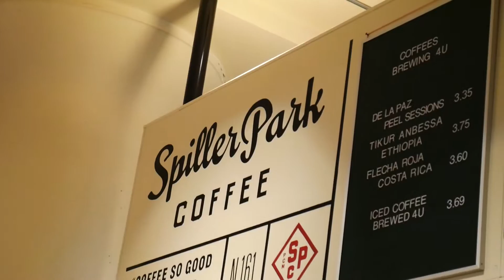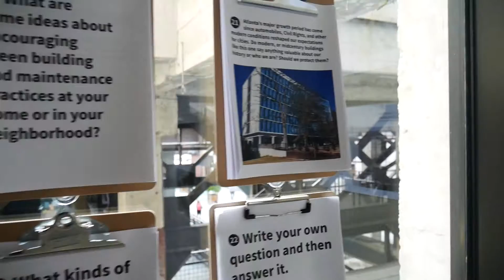005- BIKING AROUND ATLANTA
Day 5 of the trip to New Orleans.